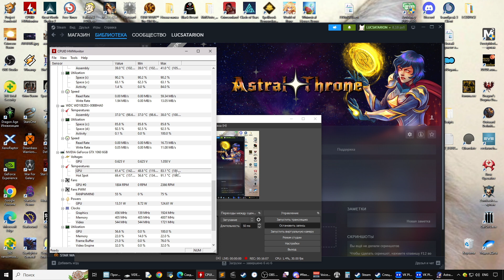Astral Throne ОБЗОР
Uncover the mystery of a Kingdom beset by a Falling Star's curse in this retro-inspired Roguelike SRPG. Build your party, recruit new allies, and synergize your team's skills for decisive victory.
Раскройте тайну королевства, охваченного проклятием Падающей звезды, в этой ролевой ролевой игре в стиле ретро. Создайте свою команду, наймите новых союзников и объедините навыки своей команды для решающей победы.